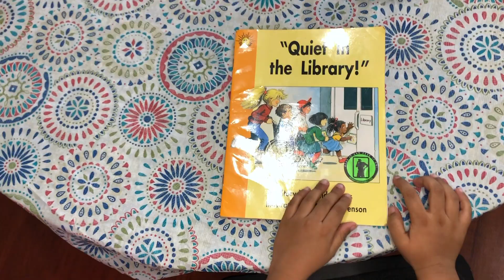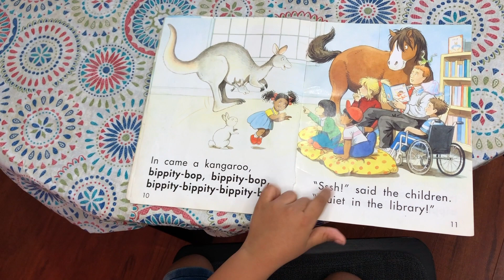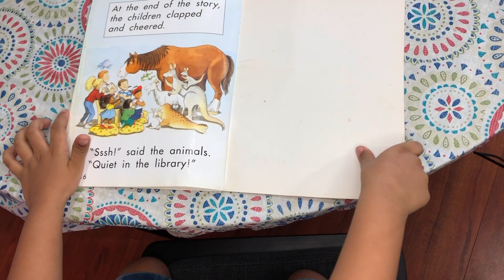Quiet in the Library!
A short story narrated by Shaurya